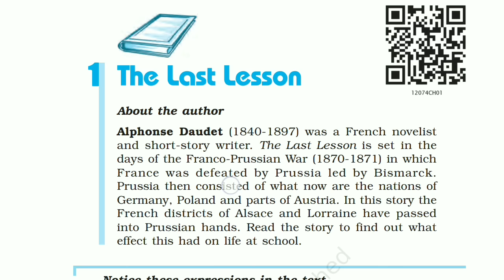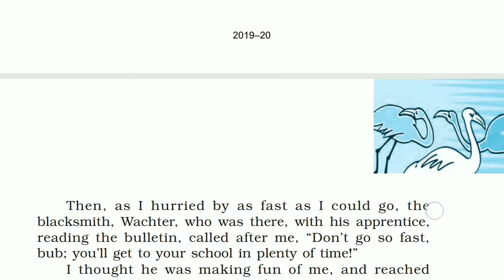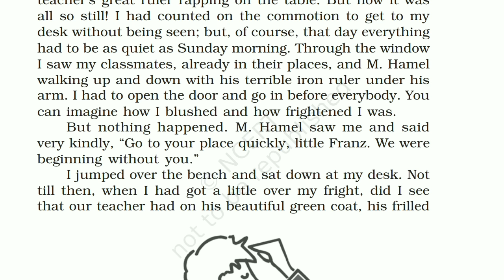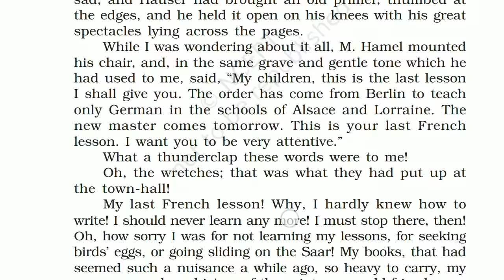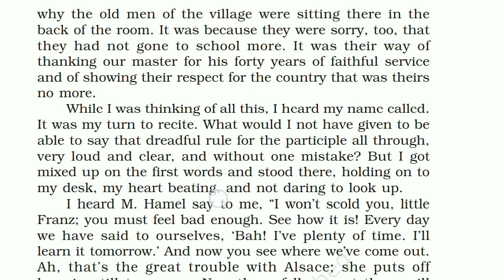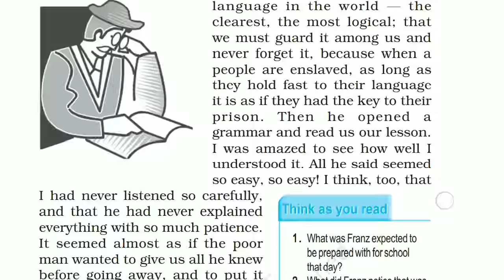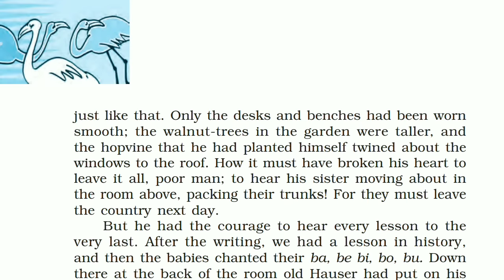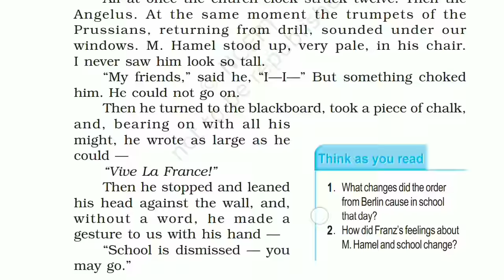The Last Lesson (Flamingo) Class 12 English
The Last Lesson chapter 1 of Flamingo
The last lesson line by line explanation in hindi